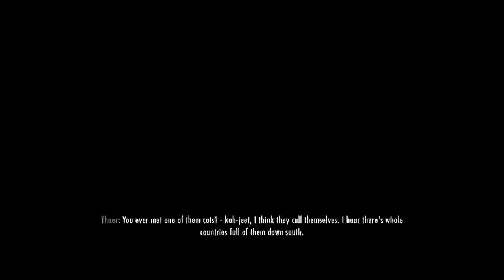Skyrim (Part 52)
I give J'Zargo new clothes.